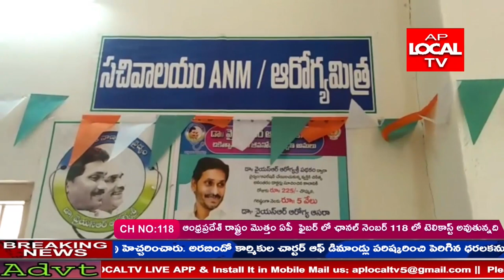విశాఖ 60వార్డు పవనపుత్ర కాలనీ సచివాలయం పరిధిలోవ్యాక్సిన్లను వేస్తున్నామని కె.సేవకి మీడియాకి తెలిపారు